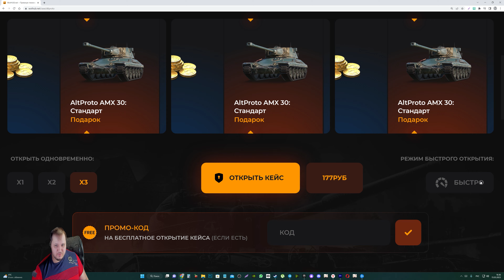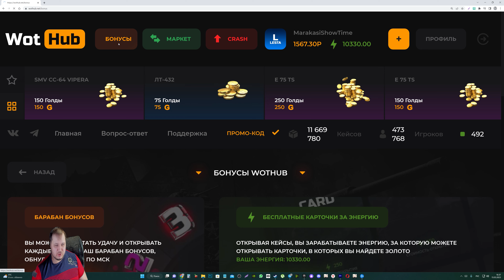ПРИКОЛЫ И БАГИ - ТАНКИ УЛЕТАЮТ В КАМНИ НОВЫЙ ТРЕНД, СМЕШНЫЕ МОМЕНТЫ ОТ МАРАКАСИ world of tanks